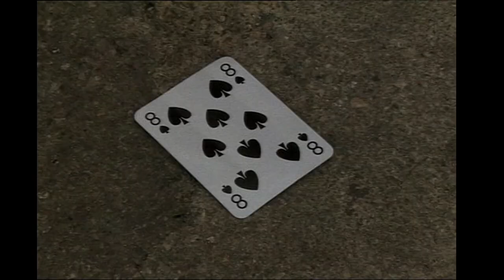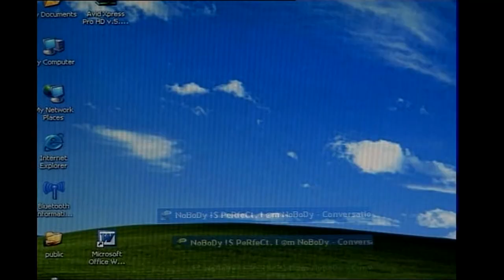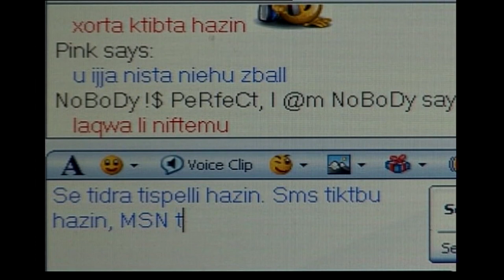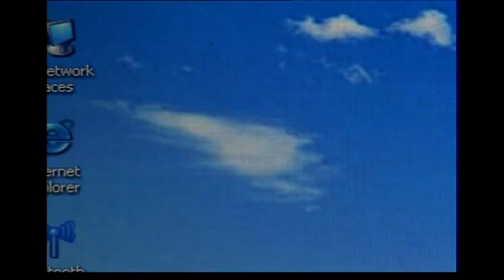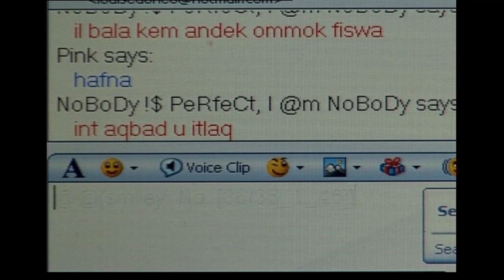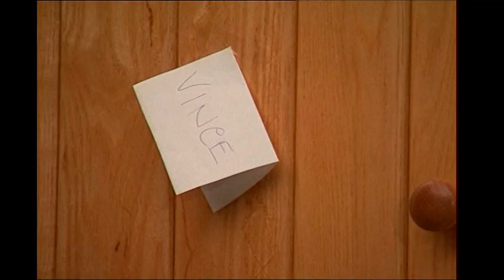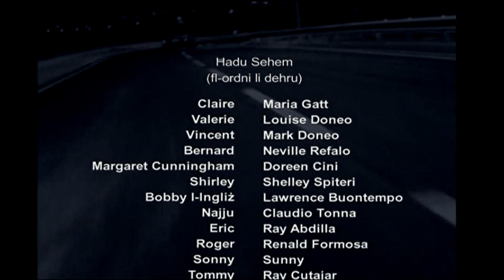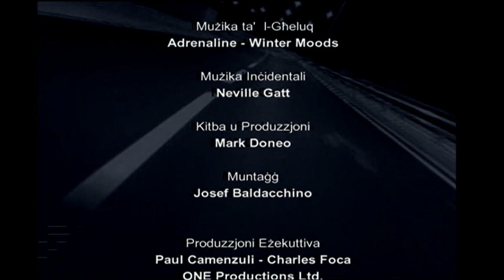SOLITAIRE EP05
Vintage Maltese drama from 2005. This award-winning 13-part series originally broadcast on ONE.
Starring Mark Doneo, Louise Doneo, Claudio Tonna, Lawrence Buontempo, Ray Cutajar and Simon Xuereb amongst many more.